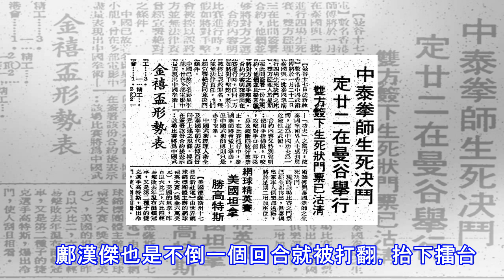少林武僧一龍被泰國拳王ko：中國傳統武術真打不過泰拳嗎？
作者：薩沙　　本文章為薩沙原創，謝絕任何媒體轉載　　【薩沙講史堂第四百四十六期】（曆史系列第173講） 　　本周，中國武林風第一人，武僧一龍，被泰國拳王西提差在一個多回合內KO。怎麼回事？中國武術真的不如泰拳嗎？聽薩沙說一說吧。　　泰國古代叫做暹羅，在宋代就有和中國商業貿易的明確記錄。到了明代，暹羅成為大明的進貢國之一，雙方貿易往來更加密切。中國福建、廣東一帶的老百姓開始逐步向暹羅遷移，最終形成了今天龐大的華裔族群。　　遷移帶來各種文化的交流，也就包括武術。在明代，中國人開始和兇狠的泰拳過招。 　　當年沒有什麼記錄，勝負並不清楚。不過，明清的中國功夫還是有真材實料的，想來切磋應該是互有勝負。　...